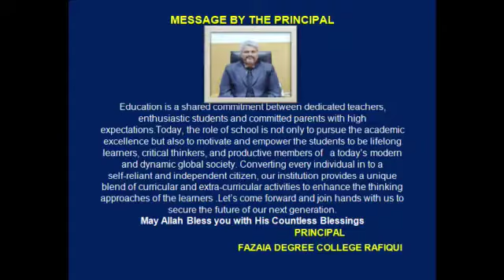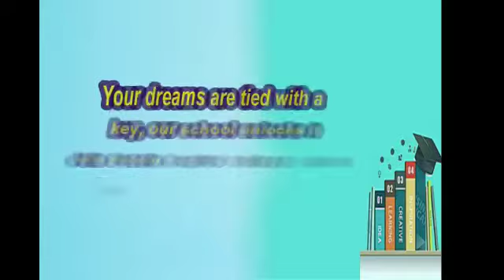CHOOSE FAZAIA DEGREE COLLEGE RAFIQUI